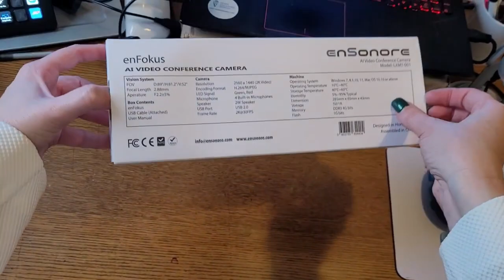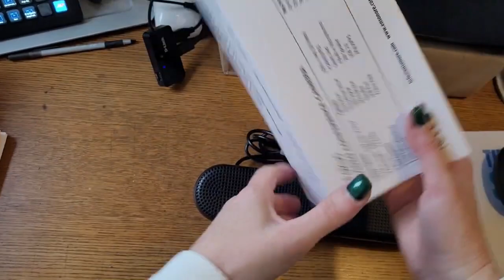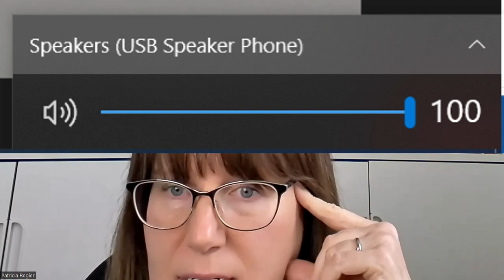Unboxing and Review of New AI Conference Camera EnSonore (enFokus)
New AI Camera, Speaker and Mic in one. This EnSonore All-in-one Conference Cam from enFokus.
Thank you to EnFokus for sending me your new EnSonore conference camera!
This video includes an unboxing (with some ASMR), a first look, and testing with my review.

THE ONLINE SHIFT: 101 Pro Tips for Online Facilitators, Digital Teachers, Workplace Trainers, Virtual Speakers & Online Meeting Leaders.

Welcome to Patricia Regier's YouTube channel, where we share tutorials and quick pro tips videos for speakers, workplace trainers,
 &  facilitators to support shifting your audience into participants.

🗓️ Book a 15-minute complimentary discovery meeting to discuss services or book Patricia as a speaker/facilitator

Chapters
00:00 Intro
00:05 Unboxing
3:14 Plug-in and Set-up
3:45 Testing EnSonore Mic
3:50 Product Info
4:05 Testing AI
6:10 Blue Yetti Mic
6:24 Logitech Brio Mic
6:28 Logitech Brio Camera
7:24 EnSonore AI Camera Testing
10:47 Testing EnSonore Speaker
11:06 Recap and more

Credits & Equipment:
Videos Edited/Produced with: CyberLink PowerDirector 16; Doodly & Canva.
Many photos/video clips from Canva or Pexels. Some custom visuals were created in PresenterMedia.